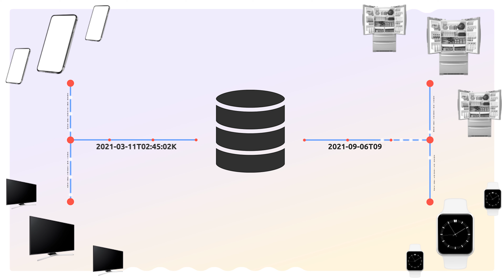What is time series data? | Aiven Info Bytes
You might be wondering, “What’s so special about time series data? Why do I need it?” When you start to look at the amount of data produced in our lives in just a single day, the need for a new database model soon becomes clear.

ABOUT AIVEN
We help organizations fuel the continuous innovation needed to create awesome, data-intensive applications by using the leading open source technologies. After building expertise managing mission-critical data infrastructure for companies like F-Secure and Nokia, Aiven’s founders noticed that cloud adoption was increasing but infrastructure solutions were either proprietary or difficult to translate into business results.

They decided to strike out on their own to build a true, open source data cloud that allowed organizations to harness leading open source technology to build the modern infrastructure necessary to grow from prototyping to world-wide scale at greater and greater velocities.